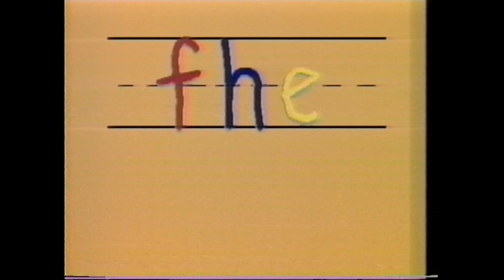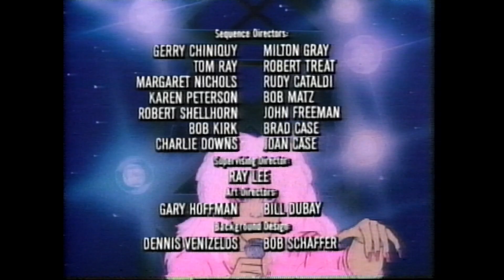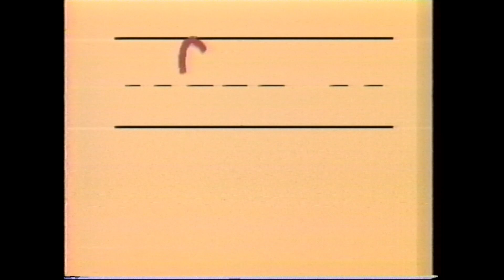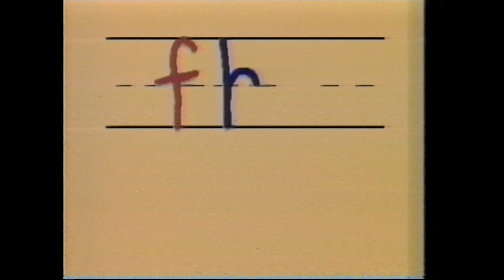Opening and Closing to Jem Last Resorts 1987 VHS 60fps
Here's the VHS opening and closing of Jem Last Resorts